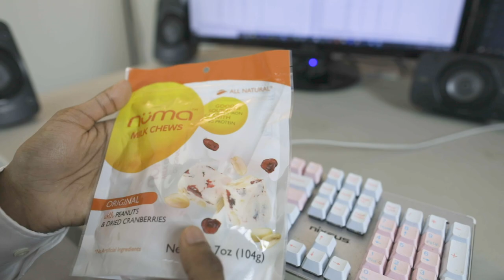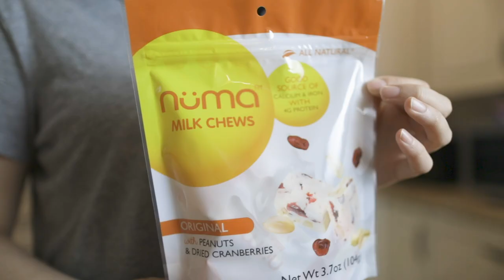Numa Kickstarter: You've never had milk like this before.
We've launched a Kickstarter for two new upcoming flavors! Check out our video for an inside look at our facility and production methods and to learn more about our story and product.